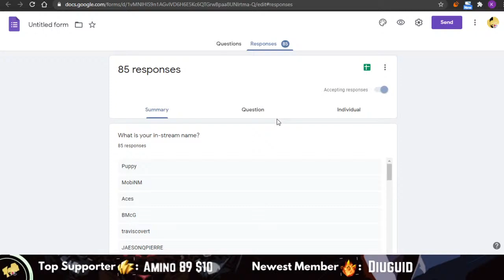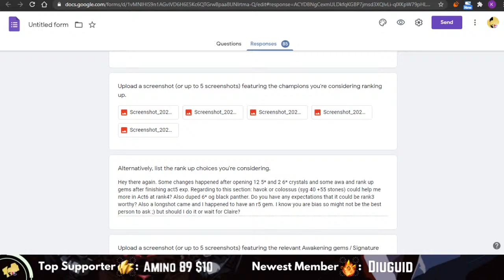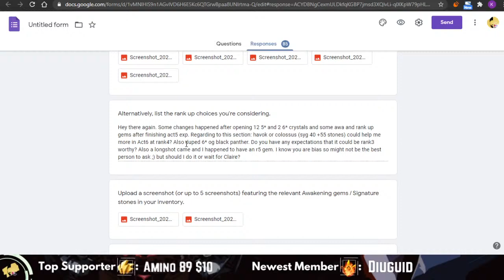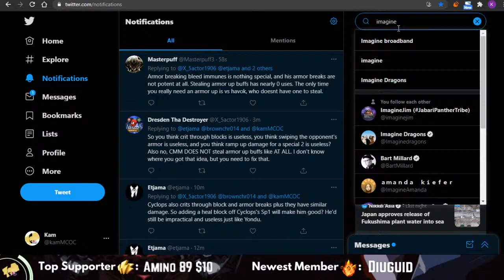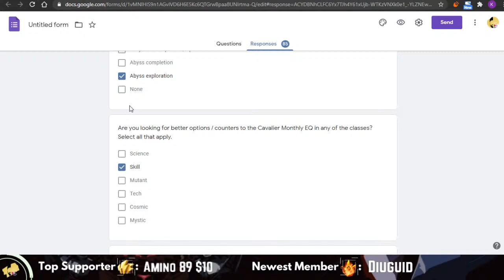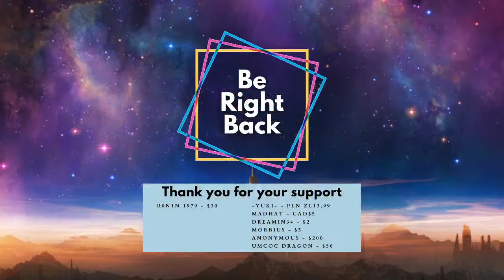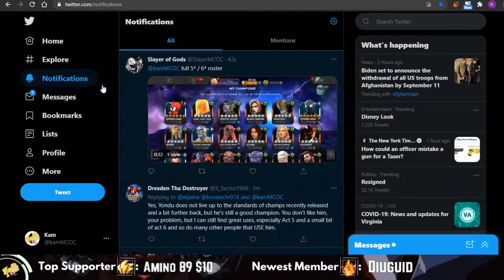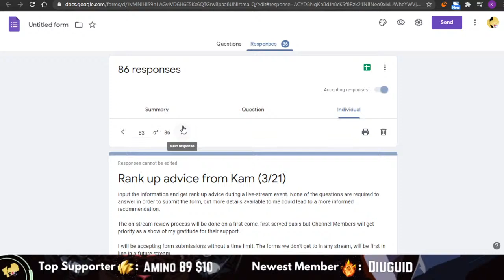Rank Up Advice Live Stream • 15 | Marvel Contest of Champions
00:00 Start
08:00 Imre Nemeth (part 3)
24:00 Slayer of Gods

Forms will be reviewed on a first come, first served basis but channel members get priority as a show of my gratitude for their support.

Line: kammcoc